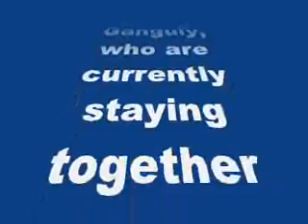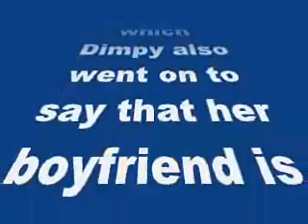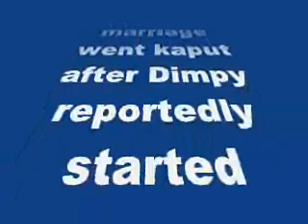Bigg Boss Halla Bol: Karishma Tanna exposes Dimpy Ganguly’s secret boyfriend!-review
Bigg Boss Halla Bol: Karishma Tanna exposes Dimpy Ganguly’s secret boyfriend!

Here is an EXCLUSIVE scoop from the Bigg Boss house that you surely don’t want to miss…
Karishma Tanna and Dimpy Ganguly, who are currently staying together inside theBigg Boss house have always shared a good rapport with each other. But the two pretty ladies got into a massive war of words after Karishma exposes Dimpy’s secret boyfriend in front of the other housemates. Here’s what happened…
So one fine day Karishma was discussing about her boyfriend Rushabh Choksiand how possessive he is about her, after which Dimpy also went on to say that her boyfriend is quite possessive and loving as well.
Yes, Dimpy got married to Rahul Mahajan, who is also inside the Bigg Bosshouse right now with Dimpy. But their marriage went kaput after Dimpy reportedly started seeing a businessman from Dubai.
A source reveals, “Many were not aware of Dimpy’s secret boyfriend until Karishma mentioned about him to Pritam Singh and Ali Quli Mirza. And knowing how outspoken Ali is, he didn’t hesitate in talking about this Dimpy and asked her that why did she pretend to be an abla-naariall along, despite being in a relationship with the Dubai businessman.”
This didn’t go down too well with Dimpy, who then confronted Karishma and denied having any such conversation with her.
Rahul and Upen Patel tried to diffuse the tension and got these ladies away from each other thereby putting a full stop to this entire matter. But for how long? We wonder